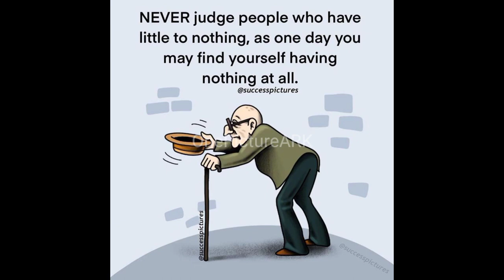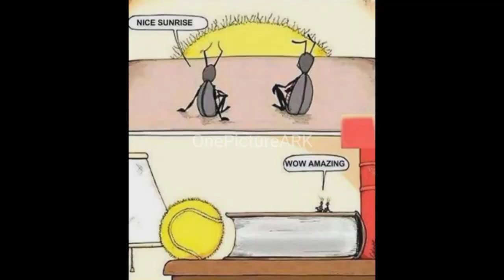top motivational pictures with deep meaning | one picture millions words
Illustrations By "Success Pictures" That Might Motivate You |